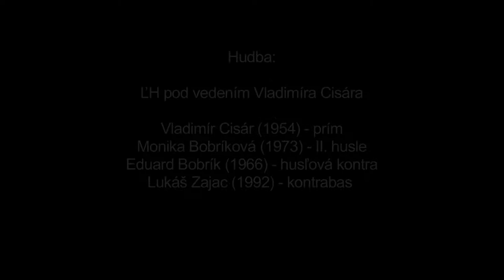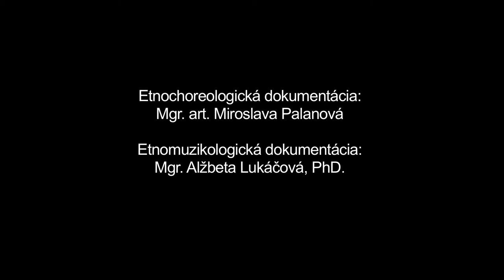Do krutu, Važec, Múzeum SNP v Banskej Bystrici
Názov: Do krutu
Inštitúcia: Múzeum SNP
Lokalita pôvodu: Važec

Interpreti - tanec: Mária Jurčová (1952), Ján Šeďo (1968), Laura Pinčáková (1994) Interpreti - hudba: Vladimír Cisár (1954), Monika Bobríková (1973), Eduard Bobrík (1966), Lukáš Zajac (1992)

Ďalšie informácie - tanec: Krútivý tanec starého štýlu, ktorého zvláštnosťou je, že sa tancuje v trojici (dve dievčatá a jeden chlapec). Chlapec je v strede, dievčatá po obidvoch stranách. Chlapec ich drží okolo pása, dievčatá sa chlapca držia jednou rukou za plece, druhú ruku majú voľnú, prípadne vbok. Tanec zvyčajne začína predspevom chlapca, ďalšie piesne si mohli rozkazovať aj dievčatá. V úvode je držanie tanečníkov polootvorené. Na pomalú dokrutovú melódiu robia oddychové motívy, jednoduché perovanie s prenášaním váhy z nohy na nohu, jednokročku, otáčanie trojice okolo osi. Prechádzajú do zatvoreného držania v trojke (vytvoria malý krúžok) a krútia sa. Môžu sa otvoriť opäť k muzike, rozkázať si ďalšiu pieseň a pokračovať v krútení. Tento sled sa môže viackrát zopakovať, pričom po pomalom krute prechádzajú rýchlejšieho tempa, do skoku. Na zázname tancuje vekovo zmiešaná trojica. Pri pomalom krute sa vyskytuje archaická zvláštnosť perovania, na tretiu dobu mierny pokles na vnútornú nohu a "zakosenie" muža vonkajšou nohou. Po pomalej časti tancujú Do skoku s charaktreistickým vyhadzovaním vonkajšej nohy na prvú dobu. Krútia sa v protismere hodinových ručičiek.